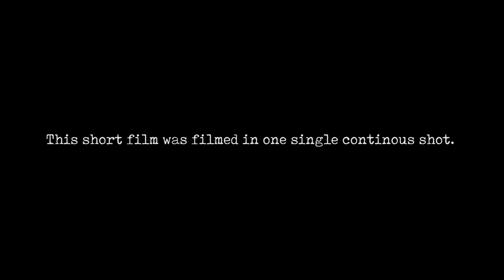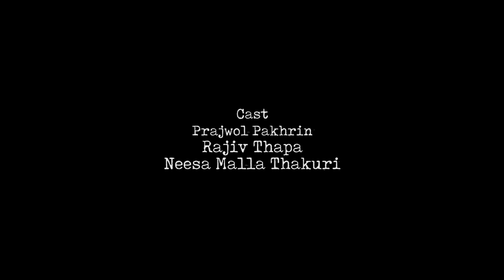Dhanda | One Shot Short Film | SMTV Productions. | Rajiv Thapa | Prajwol Pakhrin | Neesa Malla